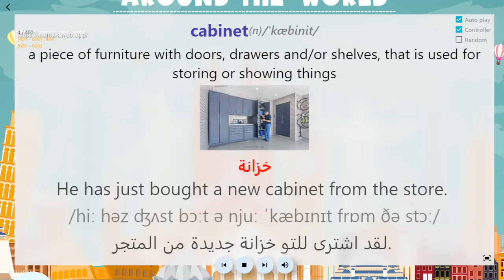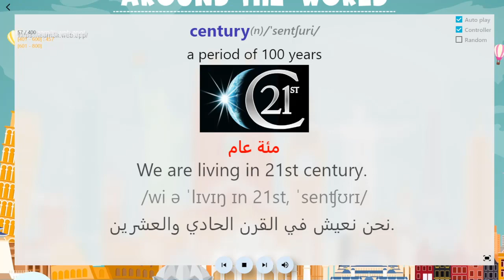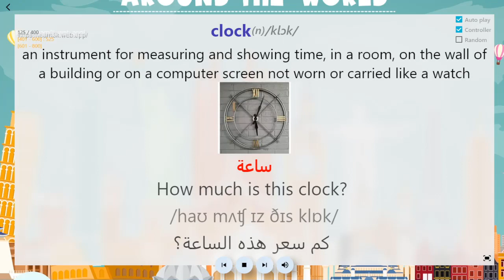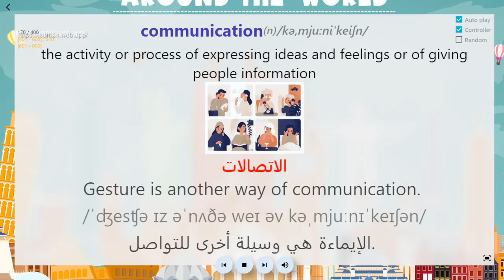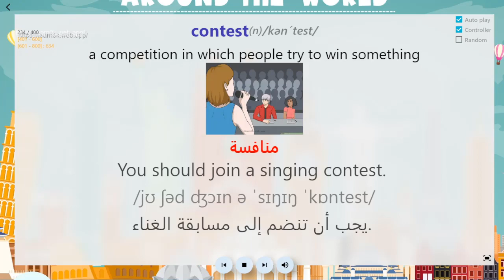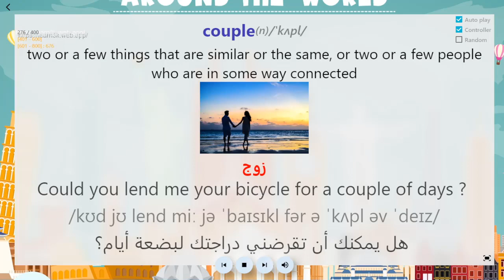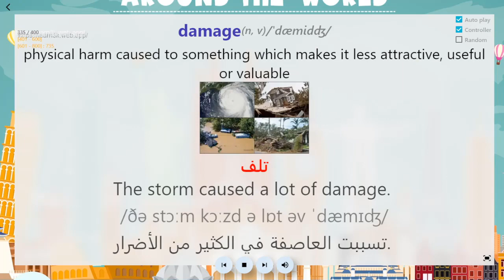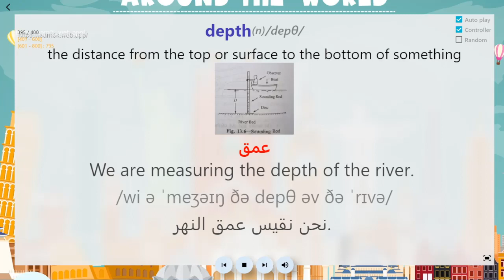45 يومًا دراسة 3000 كلمة في اللغة الإنجليزية باستخدام طريقة Spaced Repetition، اليوم 6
3000 كلمة إنجليزية شائعة مع صور وأمثلة ومعاني بالعربية
3000 common English words with images, examples, and meanings in Arabic
The video includes:
from 401 to 600: learn for the thirst time
from 601 to 800: learn for the second time